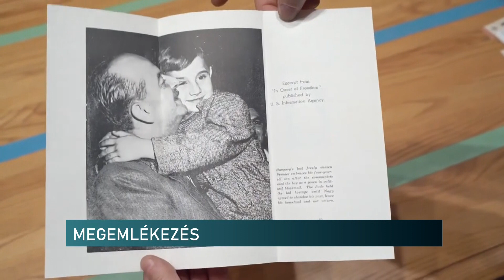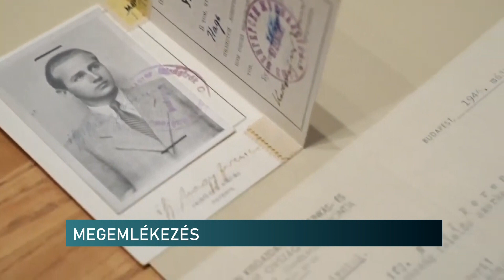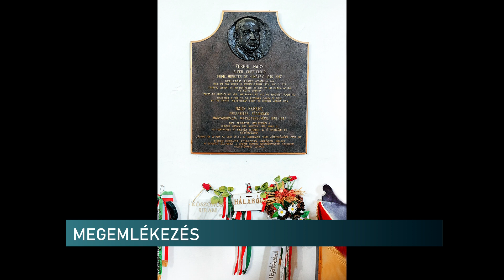120 éve született Nagy Ferenc egykori miniszterelnök - kutatócsoport tartott megemlékezést Bissén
120 éve született Nagy Ferenc Magyarország egykori kisgazda miniszterelnöke. A politikus életútjával egy kutatócsoport foglalkozik immár hároméve. A Baranya Vármegyei Bissén szülőházánál megemlékezést tartottak október 8-án születésére emlékezve a kutatócsoport tagjai és helybeliek.